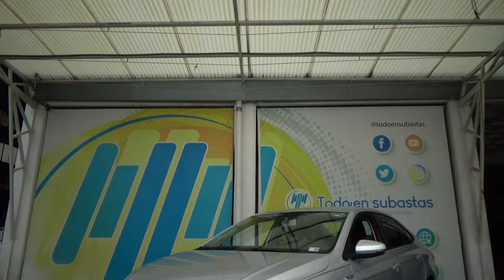Volkswagen / Virtus / 2021 -30190